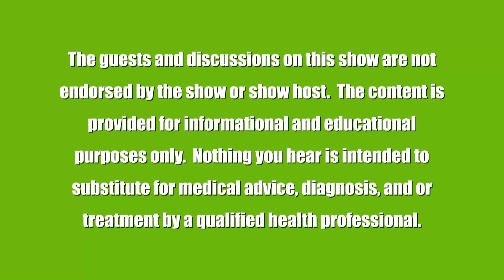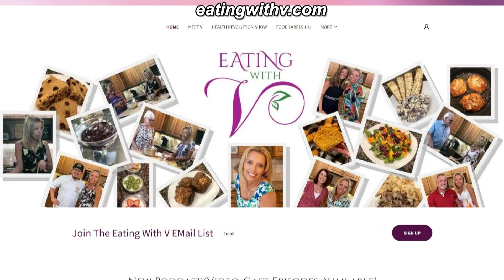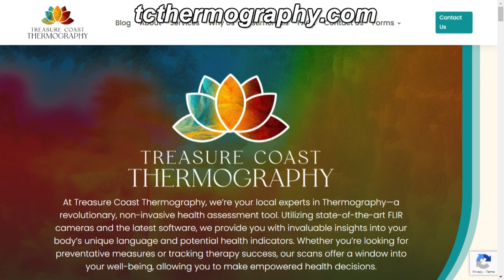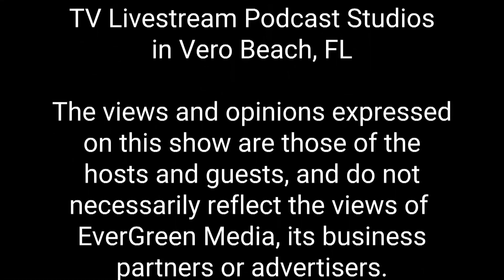Health Revolution with V: Jody Hart - Thermography